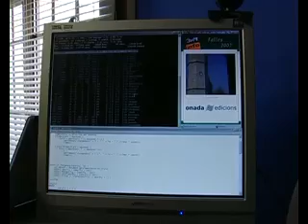3x4 info L'Actual TV es va fer ressó de la cremà pionera d'una falla de Benicarló per Internet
3x4 info L'Actual TV es va fer ressó de la cremà pionera d'una falla de Benicarló per Internet